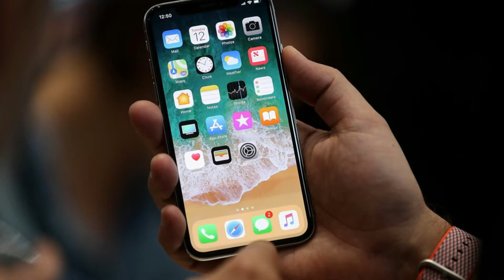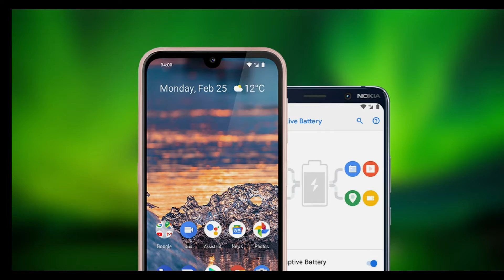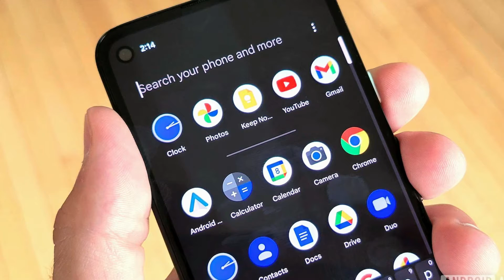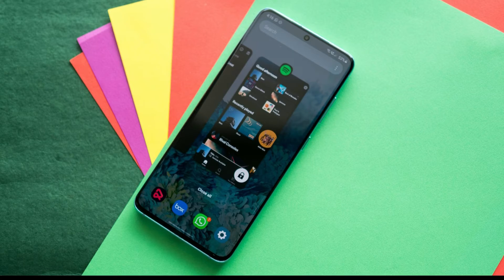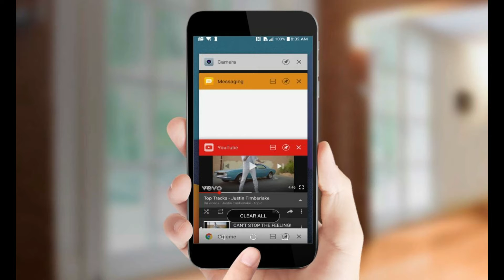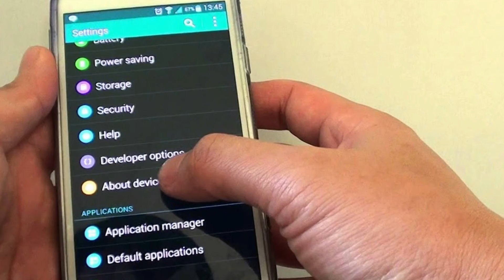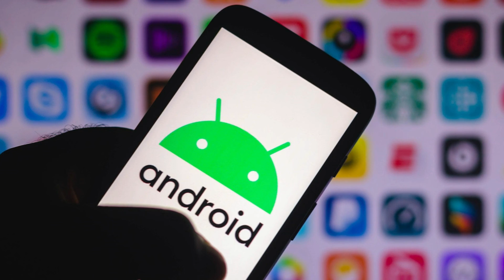नया स्मार्टफोन खरीदते समय ये ५ गलतियां कभी मत करो | Must watch!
hope these 5 tips have helped you alot for buying a new smartphone! please share with everyone!